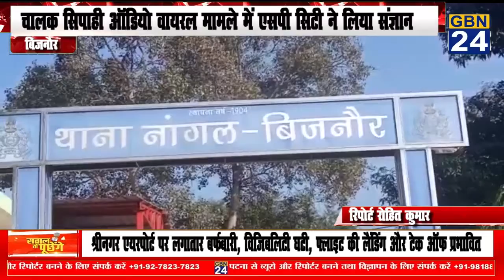चालक सिपाही ऑडियो वायरल मामले में एसपी सिटी ने लिया संज्ञान